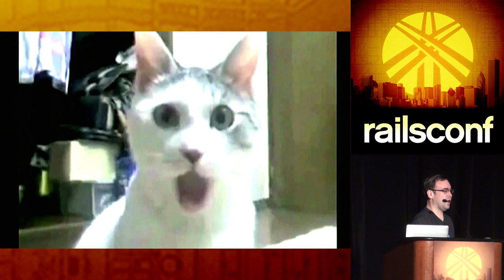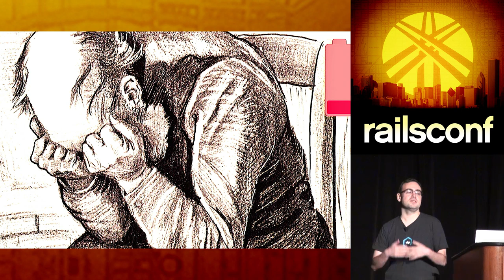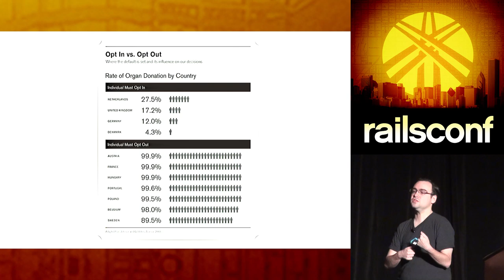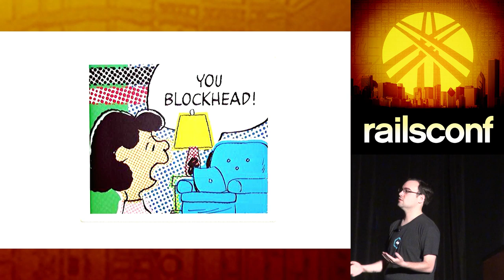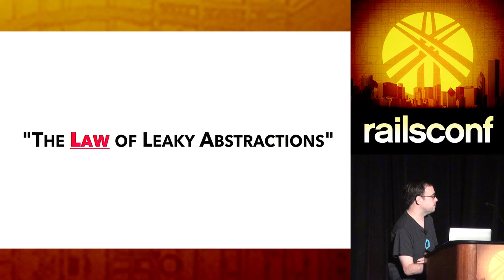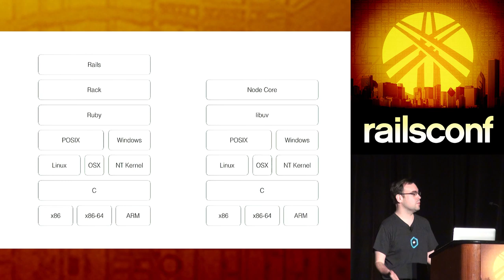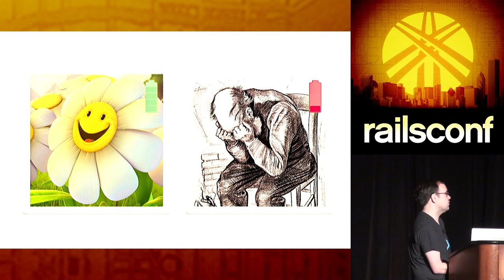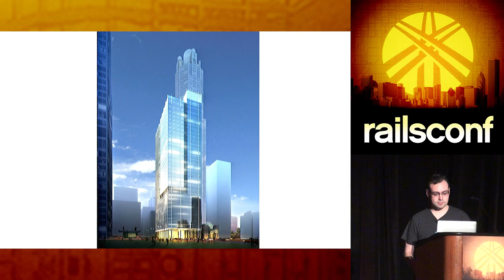RailsConf 2014 - Keynote: 10 Years! by Yehuda Katz